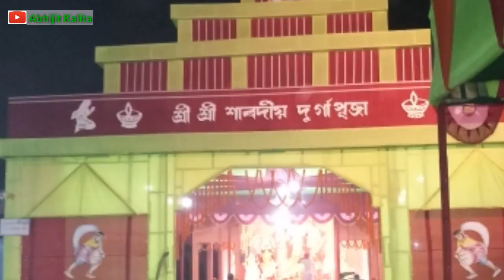Durga puja || bakaitari /shidhbari durga puja 2k18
Bakaitari, shidhbari durga puja 2k18